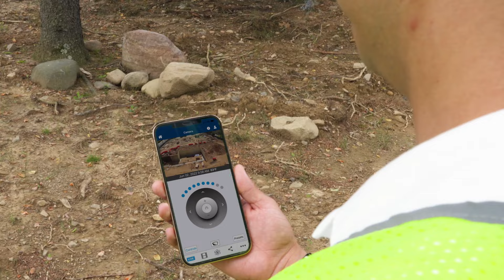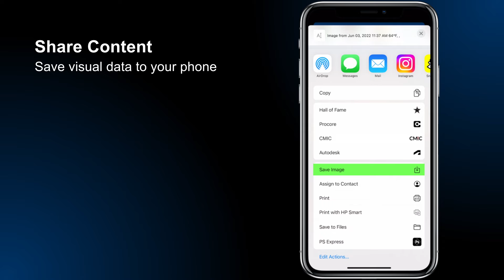EarthCam's AI Construction Camera App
Control Center 8 manages robotic live streaming, time-lapse and safety from the field.

EarthCam's new Control Center 8 mobile app offers faster and more responsive control of live-streaming pan-tilt-zoom cameras and higher-resolution, more detailed views of multi-layer panoramic imagery. Continuously recorded video of the entire project is now easily navigated and managed from the field using iOS, Android and Amazon Fire Devices.

Most unique is the mobile version of EarthCam’s AI Media Dashboard, a rich visualization tool that generates automated in-app alerts for AI-detected events and observations, such as PPE advisories including hard hats or high-vis gear, and real-time status of construction personnel and equipment in use on the jobsite.

EarthCam.net/software